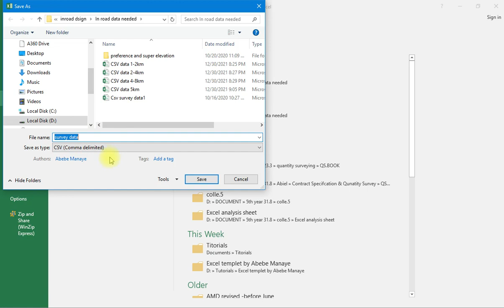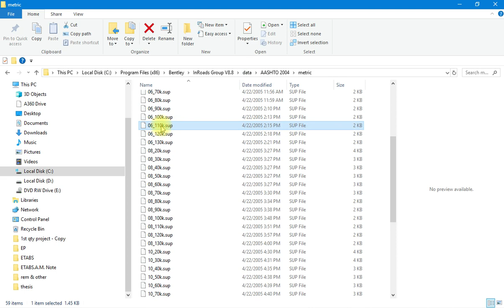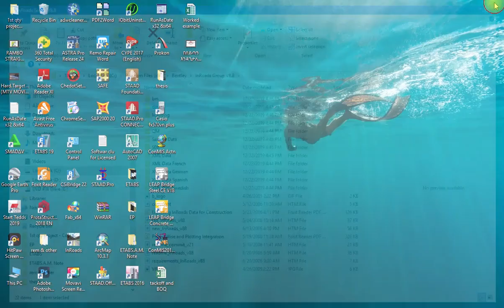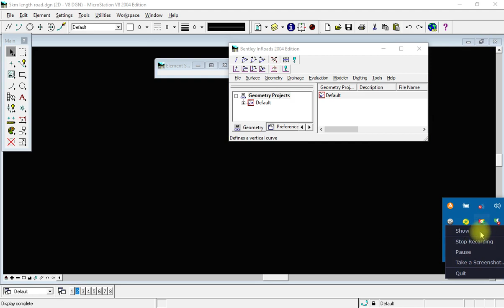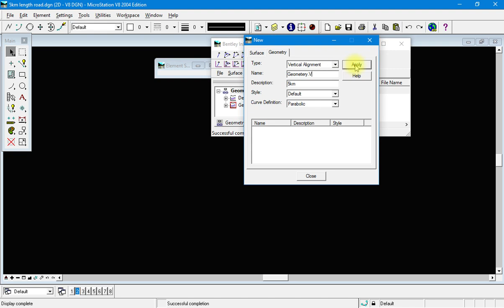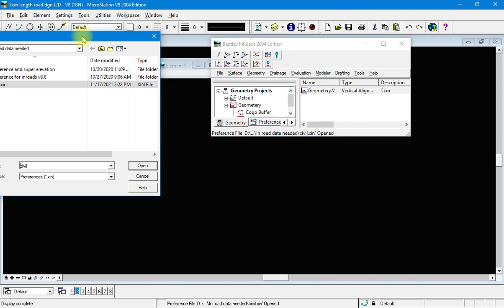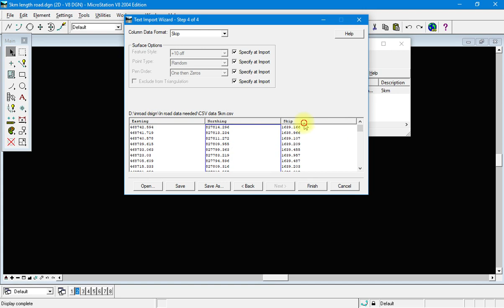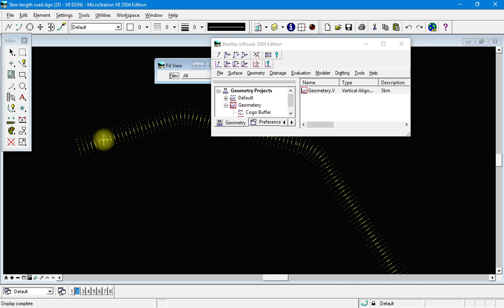Inroad software, Road design, Highway tutorials, Introduction. In Amharic by Abebe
Hi my name is Abebe Manaye. I am prepare and uploads structural analysis and design in ETABS, SAP, SAF,STADD extra so you can join following links and enjoy to get a knowledge.

Playlist list

. Inroad and CYP Professional 2017 Play list
. Bridge design (CSI Bridge) Play list
. Foundation design ( SAF & STAAD FOUNDATION ADVANCED) Play list
. G+5 RC Building ETABS V16 Play list
. Bill of quantity play list

. How To Determine Box Size For Sand And Aggregate
. How To Determine Concrete Design Mix

ETABS Amharic tutorials,Amharic tutorials,how to download and install ETABS,Structural analysis and design tutorials,ETABS full tutorials,SAP tutorials,SAP amharic tutorials,ROAD design software,STADD-PRO tutorials,Prota-structural design tutorials,civil engineering tutorials,Basic integrated design,Building analysis and design,Ethiopian music 2020,new Ethiopian movie,AUTHOCAD tutorials,slab, SAF.2016 G+2 Building Combined footing part 2. by Abebe Manaye Final thesis project,SAF.2016 G+2 Building Combined footing part 3. by Abebe Manaye Final thesis project,SAF.2016 G+2 Building Combined footing part 4. by Abebe Manaye Final thesis project,SAF.2016 G+2 Building Isolated footing part 1. by Abebe Manaye Final thesis project,Inroad software, Road design, Highway tutorials, Introduction. In Amharic by Abebe